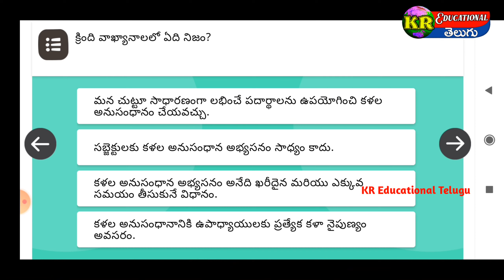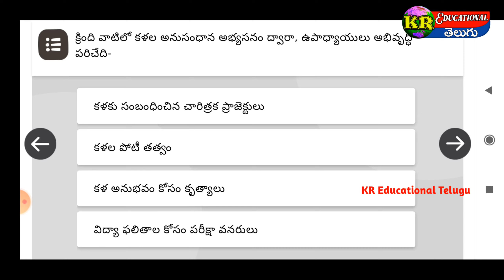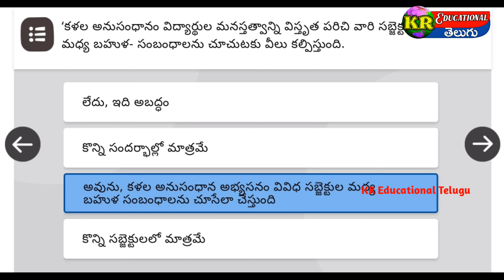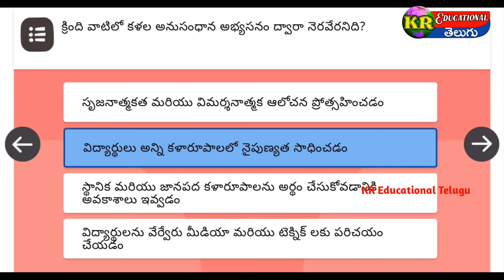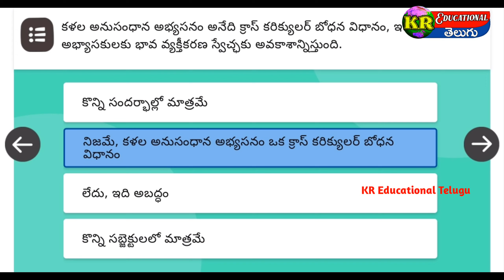NISHTHA Module 4 Quiz Answers in Telugu | DIKSHA Quiz Answers | Art Integrated Learning | by kr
ఈ వీడియోలో 4వ మాడ్యూల్ కళలు అనుసంధాన అభ్యసనం క్విజ్ లోని Quation & Answers గురించి వివరించడం జరిగింది.
ధన్యవాదములు .!!

Hello Guys I' am Karunakar YouTube "KR Educational Telugu" in our channel. Our Channel Covers topics from 1st class to 10th class, topic related to teachers, topic related to jobs, topic related to various notifications, topic related education, topic related to students, topic related to technology, interesting topics and apps & lot's more things in KR Educational Telugu YouTube channel. Thank you for visiting. !!